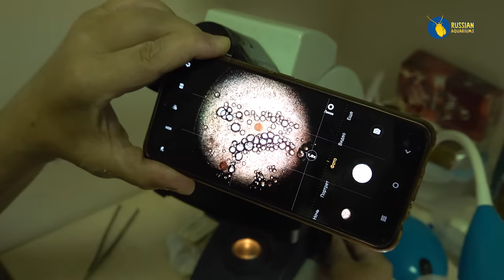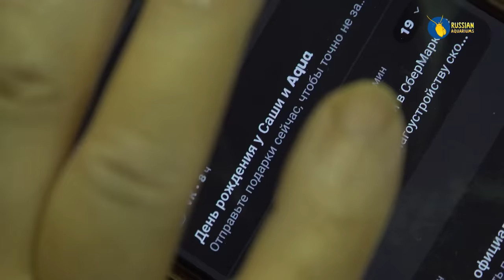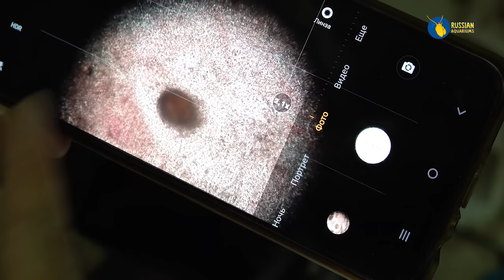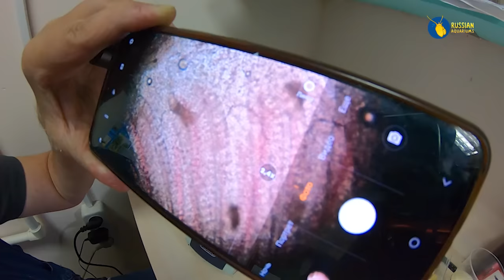Экзоменю и легенда отечественной аквариумистики Владимир Ковалев. Большой выпуск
Видео обязательно к просмотру всеми аквариумистами, чтобы подтянуть свои знания, ведь встреча с легендой Российской аквариумистики Владимиров Ковалевым.

В ролике мы затрагиваем вопросы частых болезней рыб, вопросы передержки рыб, содержания рыб, так же вопросы торговли рыб на примере компании Экзоменю.

Отдельно хочется отметить разговор о гидрохимии, так как именно в Питере он встает остро и требует решения, хотя в других городах мы и не задумываемся об этом. Но непонимание и незнание этих вопросов часто заводят нас в тупик по совсем простым поводам и мы даже не задумываемся, что смотреть нужно именно в сторону среды проживания наших замечательных рыбок. Вообще как по мне так слом мозга, необходимость посмотреть на аквариумистику по другому.
Разводите рыбок в осмосе? Тогда смотрите от и до!

Возьмите самую большую кружку, что у Вас есть, налейте туда чаю и приятного Вам просмотра!

Выражаю благодарность компании Экзоменю за предоставленную. возможность побывать в гостях и пообщаться с великим Владимиром Ковалевым.
Выражаю личную благодарность Андрею Дунаеву за организацию всего этого.

🌐 Сайт интернет-магазина. Доставка по всей России и странам таможенного союза

Мессенджеры:
● Telegram: 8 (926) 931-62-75, 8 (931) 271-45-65

📍 Адреса розничных супермаркетов:
● г. Санкт-Петербург, ул. Промышленная д.5 (ст. м. Нарвская)
● г. Санкт-Петербург, пр. Энгельса, д. 154 (ТРК Гранд Каньон, 3 этаж, Дивный Город, Аллея Кривых зеркал 19.4)
● г. Москва, пер. Астраханский д.5 (ст. м. Проспект Мира, кольцевая)

0:00 вступление
3:19 Лаборатория
30:16 База передержки
32:07 ОВП
46:32 Комната с петушками и креветками
52:12 В магазине
1:03:32 Кормление аулофорусом
1:11:15 Оксидатор
1:18:02 Аквариумные растения
1:24:49 Карпики
1:32:06 Флорариум
1:33:57 Кормление собственной артемией
1:42:21 Подарки для меня))

Нажмите поддержать автора на страничке в ВК и вы станете участником клуба Русские аквариумы.